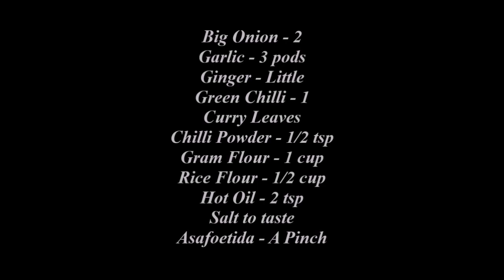Evening Snacks Recipes-Bonda Recipe in Tamil -Tea Kadai Bonda Recipe-Vengaya Bonda Recipe in Tamil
Ingredients :

Ginger - Little
Green Chilli - 1
Curry Leaves